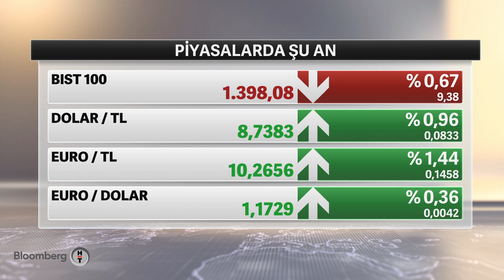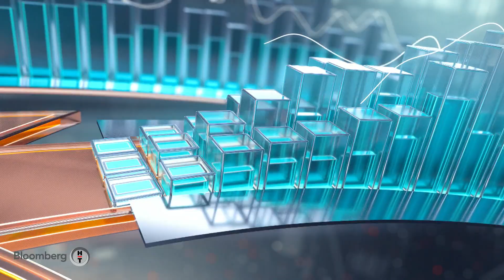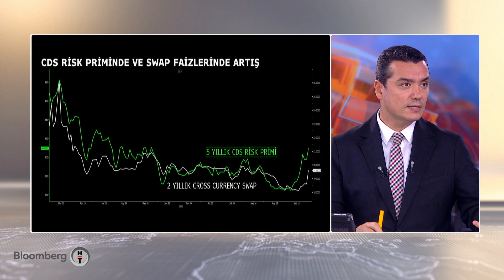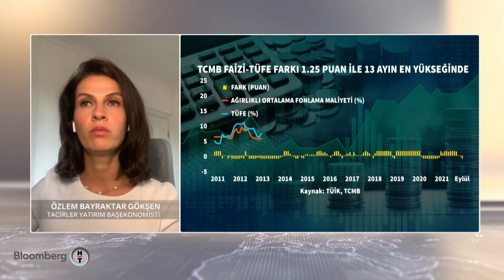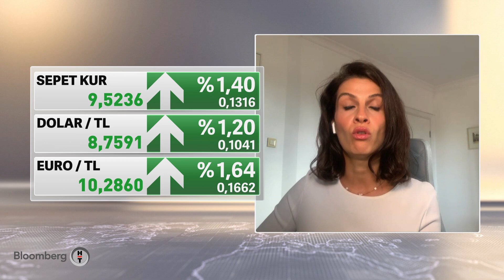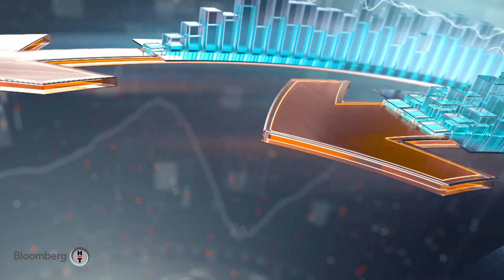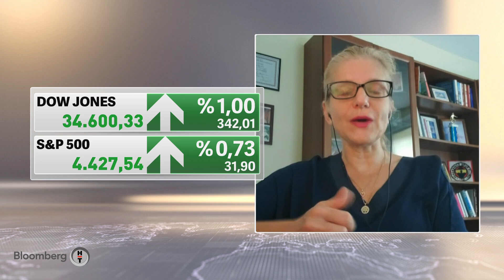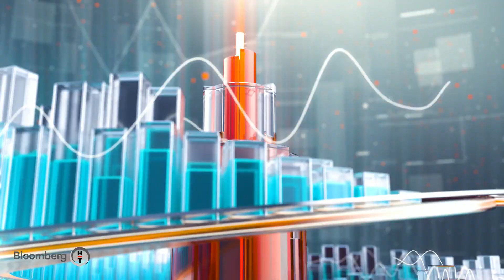TCMB faizi %18'e indirdi - Finans Merkezi | 23.09.2021